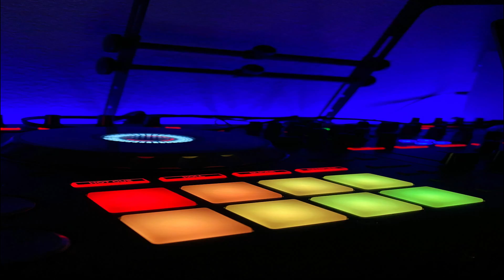DISCO HUNTER -BREAK LATIN REMIX [JB NATics]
Enjoy listening!! the remix Disco song!

CREDITS TO MUSIC SOURCE/DJ PRODUCER